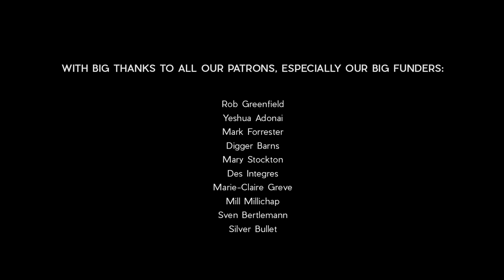Rarest Coffee In the World - Grandfather Who Single Handedly Harvests And Roast It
"No, it don't mean nothing to me... retirement.  Why can't you go on and on and on." - Brian Beard

Brian, at the age of 83 years old, single handedly tends to his coffee trees, harvests the beans and roasts, to produce one of the most rarest brands of coffee in the world.  He doesn't ever intend to pack it in - he's hooked on his coffee and the love for what he does.

Ice Skating - by Borrtex
Macedonia - by Alon Peretz
Dig Deep - by Michael Vignola
Home Decoration - by Borrtex